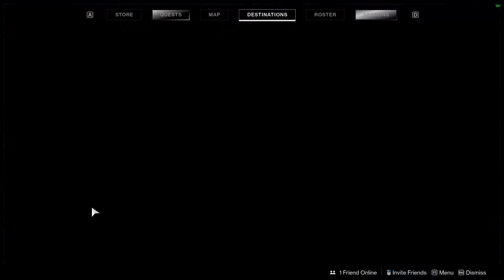Destiny 2 This Week Vendor Check Hunter February 02, 2021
Timestamps below!
00:00​ Tower start
0:05​ Tess (Eververse)
1:42 Zavala
2:09​ Shaxx
2:43​ Bansheee-44(today's mods)
3:10 Drifter
4:53 Devrim Kay (EDZ)
7:16 Failsafe (Nessus) (Cannot upgrade gear)

Respect